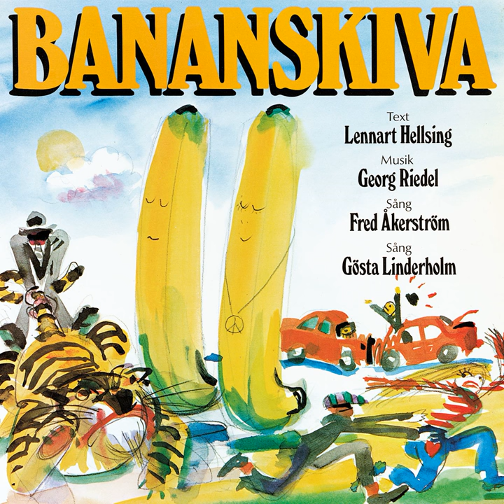Fyra bananer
Fyra bananer · Fred Åkerström · Gösta Linderholm

Bananskiva

Producer: Lennart Hellsing
Arranger: Lennart Hellsing
Composer: Lennart Hellsing and Georg Riedel
Lyricist: Lennart Hellsing and George Riedel